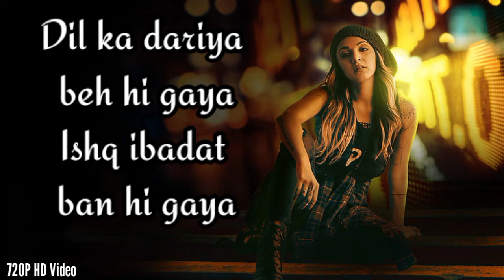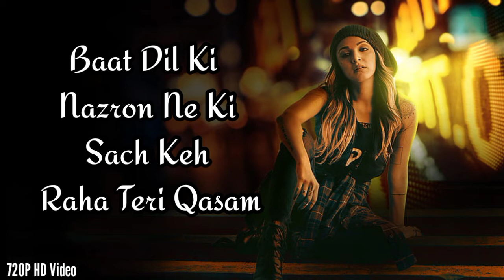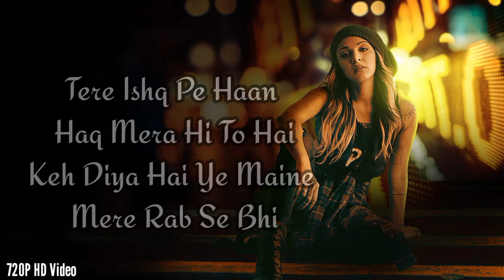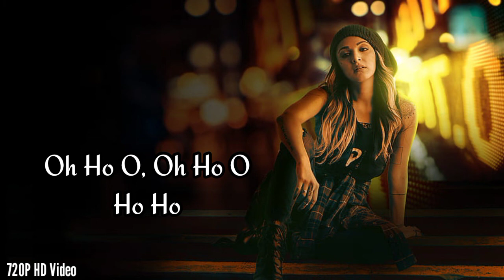TUJHE KITNA CHAHNE LAGE (LYRICS): Arijit Singh & Mithoon Presented: BY MUSIC MASTI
Song: Tujhe Kitna Chahne Lage
 Movie: Kabir Singh
 Singer: Arijit Singh
Lyrics: Mithoon
 Starring: Shahid Kapoor, Kiara Advani